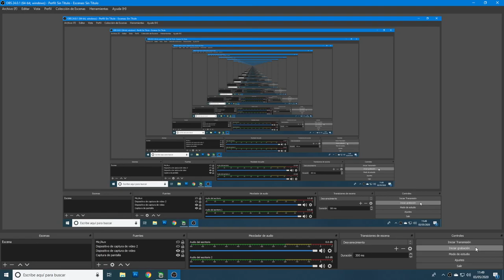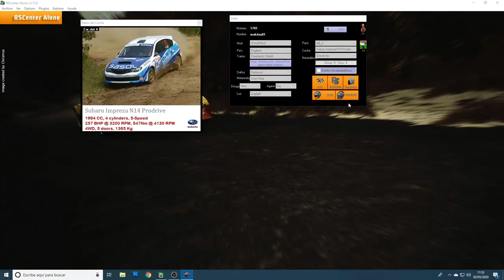Rbr Gr.N Atacando en grava